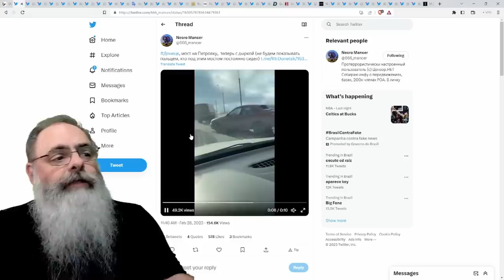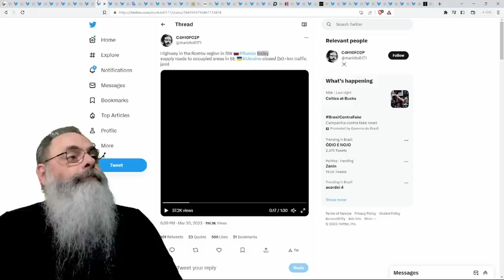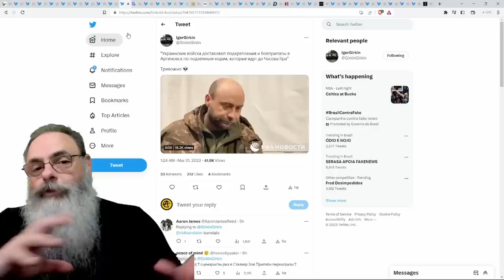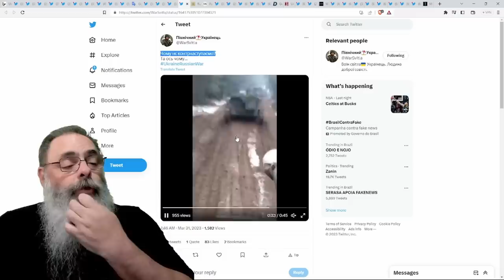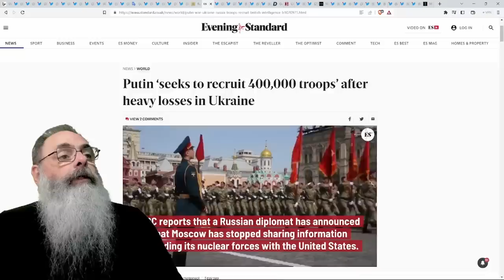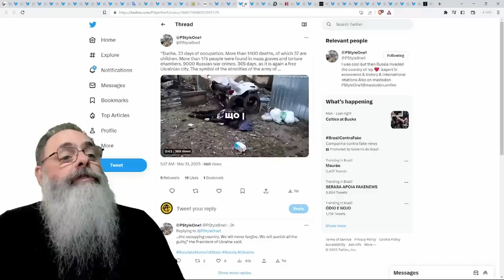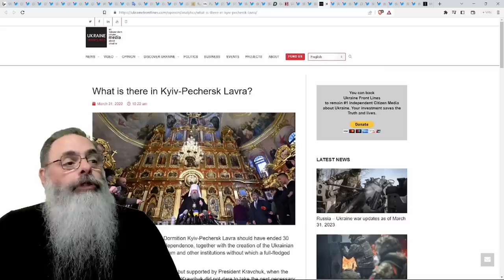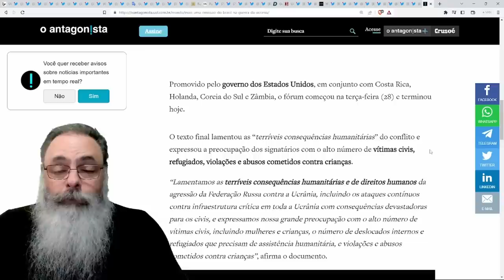RUSSOS prendem JORNALISTA americano EVAN GERSHKOVICH em MOSCOU alegando ESPIONAGEM mas visando TROCA